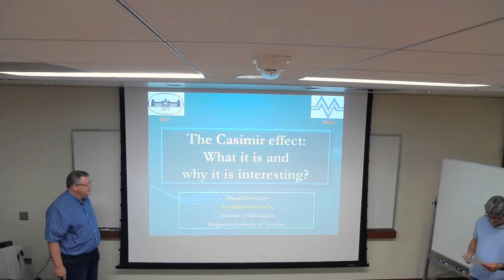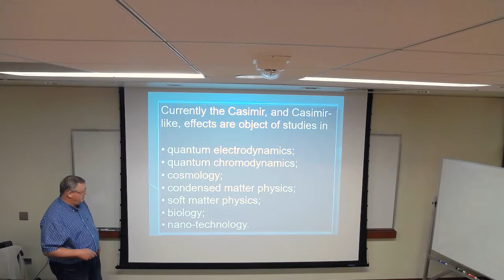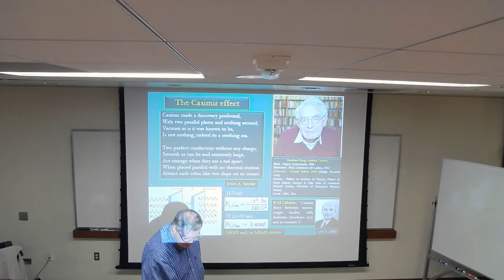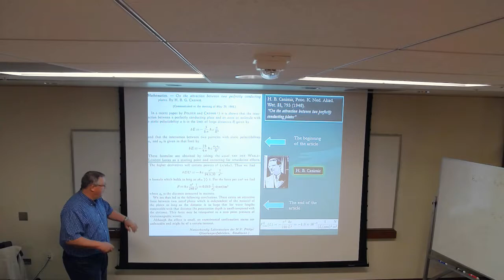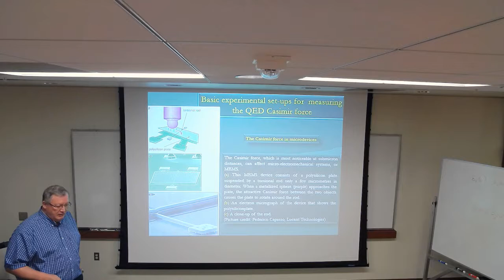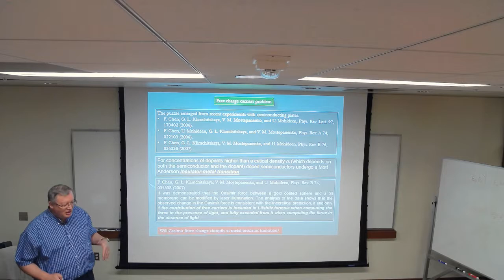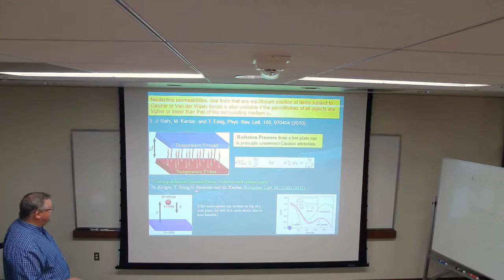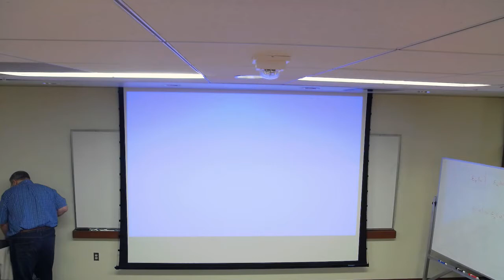Daniel Dantchev, Casimir effect, Part 1. Aug 08 2019 720p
Daniel Dantchev talk @ UCLA Department of Physics and Astronomy, August 8, 2019.  The Casimir effect: What is it and why it is interesting?  Part 1.